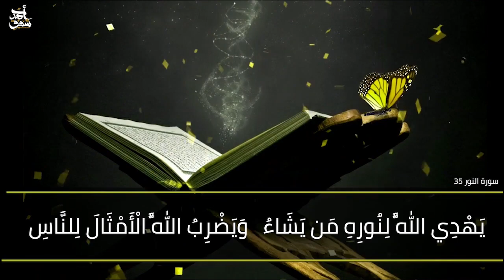شاهدوا تأثير نزلات البرد علي الصوت - هل تتخيلون صوت من هذا ؟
للدعم:
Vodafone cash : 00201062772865